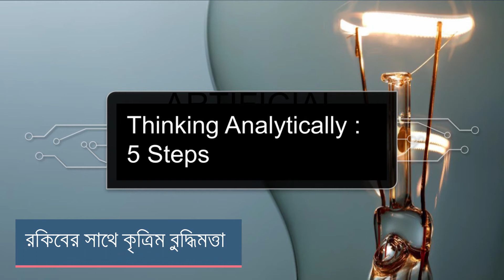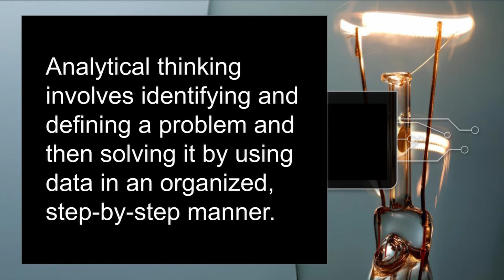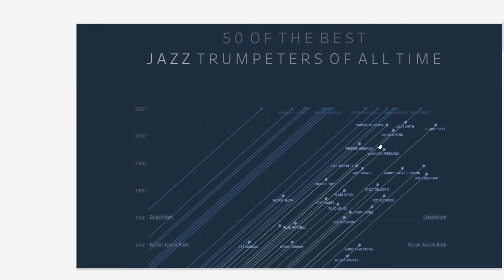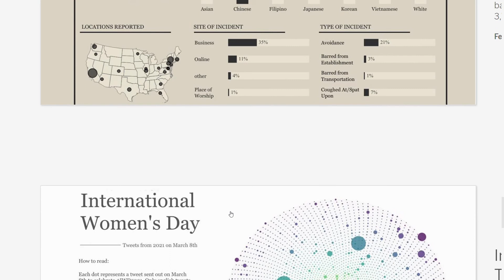নন-প্রোগ্রামারদের জন্য ডেটা অ্যানালাইটিক্স মেন্টরশীপ ৯: অ্যানালাইটিক্য়াল থিঙ্কিং - ভিজ্যুয়ালাইজেশন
আমরা কিভাবে চিন্তা করি? আর, কিভাবে চিন্তা করলে একটা সমস্যার সমাধান পাওয়া যেতে পারে? অ্যানালাইটিক্য়াল থিঙ্কিং এর মধ্যে ভিজ্যুয়ালাইজেশন এর কাজ কী?

(সব বই এবং ভিডিওর লিংক দেয়া আছে ওই একটা লিংকে)